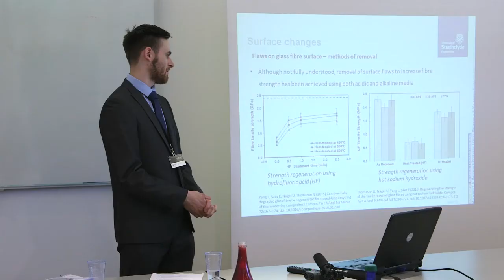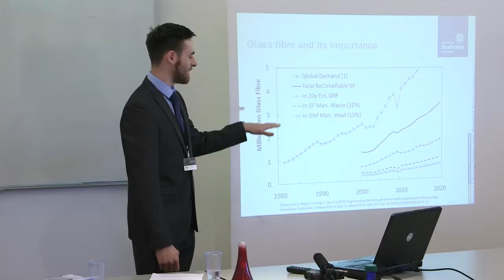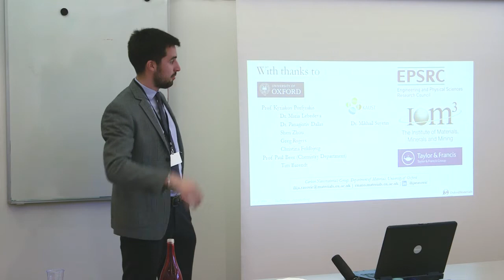Materials Science and Technology Literature Review Prize 2016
Enjoy our short interview with editor Sir Harry Bhadeshia, including words of advice from the winner, Ilija Rašović.